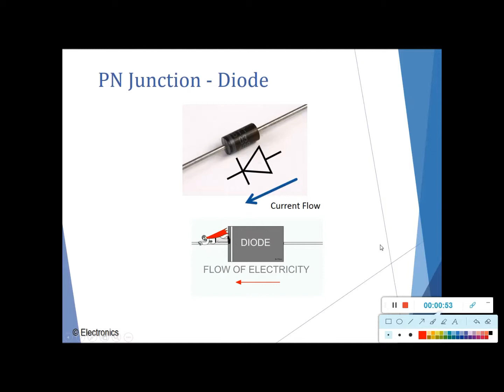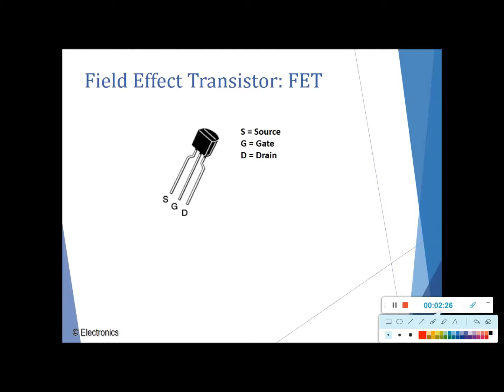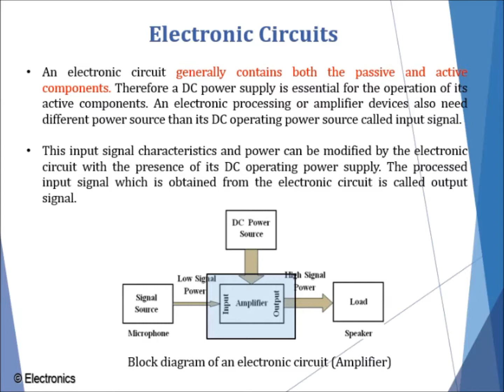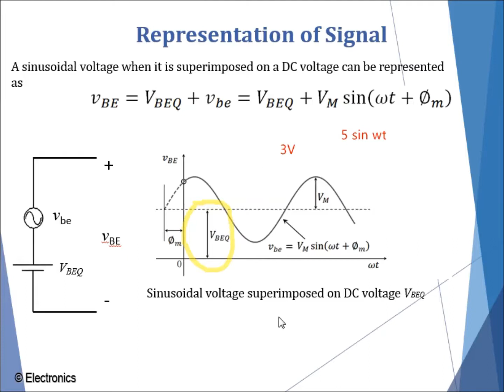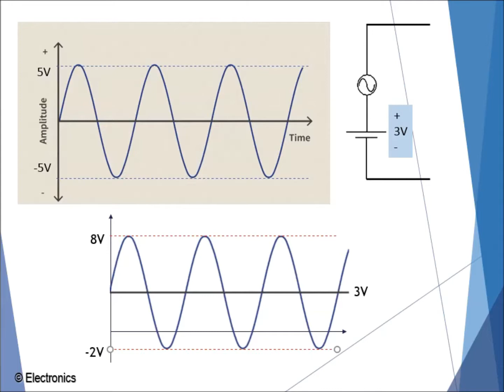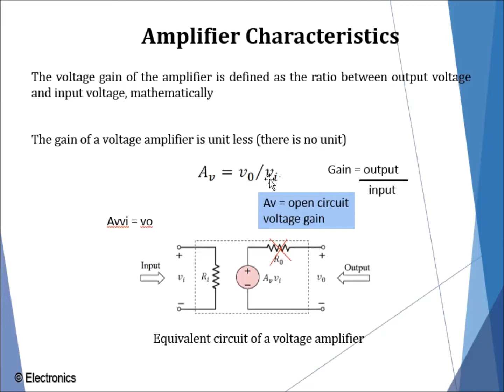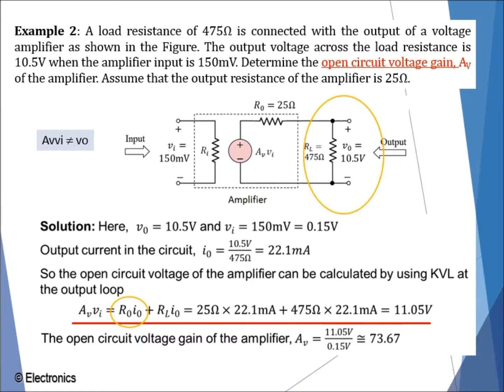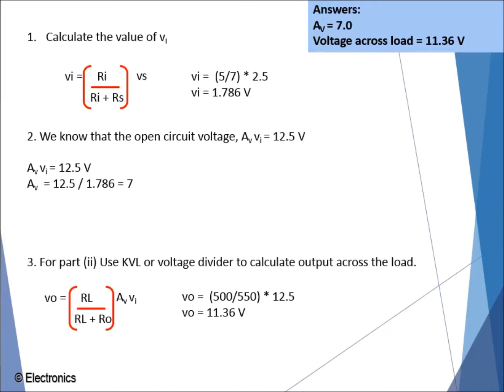CHAPTER 1A INTRODUCTION TO ELECTRONICS AND VOLTAGE AMPLIFIER (CAPTIONED)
FOR EECE 1312 STUDENT

0:00 Intro
0:15 Introduction to Electronics Components
1:40 Passive and Active Components/Electronics Circuit
3:19 Analog and Digital Signals
4:05 Representation of Signal
7:40 Voltage Amplifier Block
9:55 Example 1
10:40 Example 2
13:08 Example 3